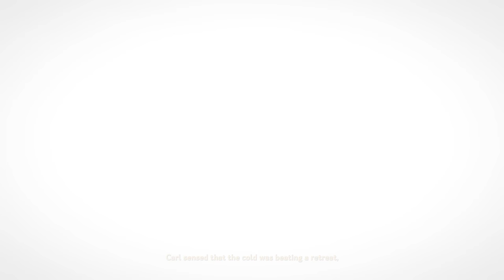СЛИЛ ТОПЛИВО И УЕХАЛ - Kona #2 [Прохождение, возможно...]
Если вам понравится игра, то я буду дальше проходить её)

Kona: Day One первоначальное название, теперь игра вышла полностью.